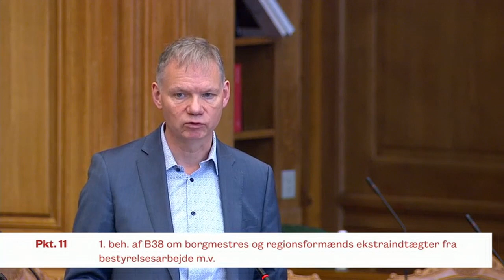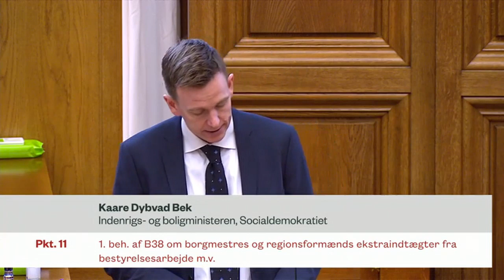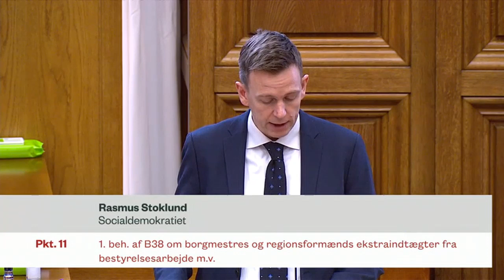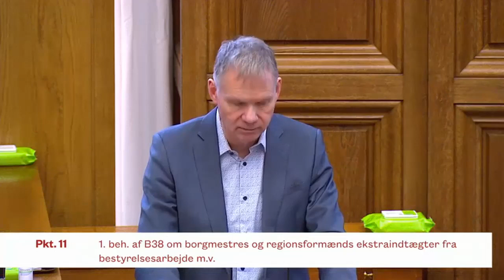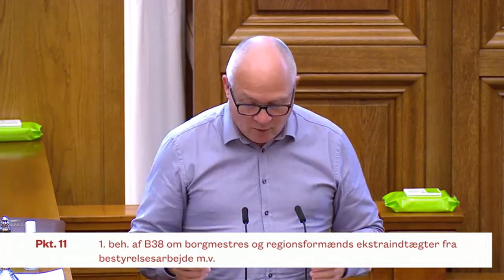Møde i salen om borgmestres/regionsformænds ekstraindtægter fra mellemkommunale hverv m.fl.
1. behandling af B 38:
Forslag til folketingsbeslutning om borgmestres og regionsformænds ekstraindtægter fra bestyrelsesarbejde og mellemkommunale hverv.
Af Charlotte Broman Mølbæk (SF) og Jacob Mark (SF).
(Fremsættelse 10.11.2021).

Afholdt den 21. januar 2022.

Talere:
Kaare Dybvad Bek (S)
Jan Bjergskov Larsen (SF)
Rosa Lund (EL)
Jens Henrik Thulesen Dahl (DF)
Rasmus Stoklund (S)
Anni Matthiesen (V)
Christina Thorholm (RV)
Birgitte Bergman (KF)
Mette Thiesen (NB)